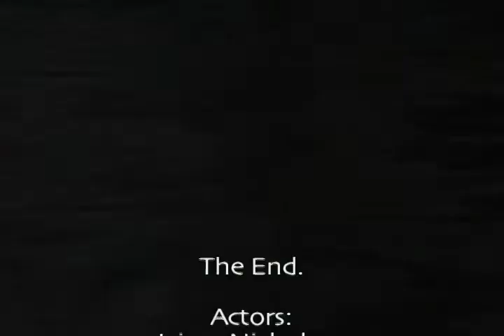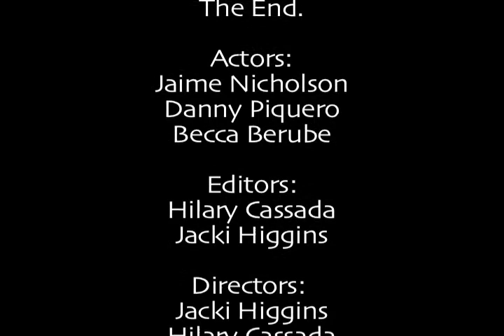When Sharks Attack